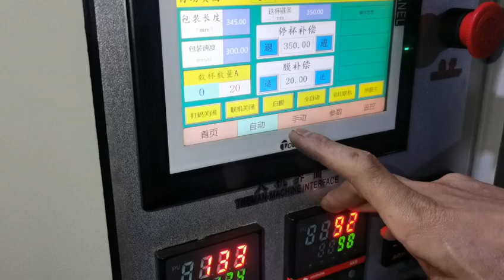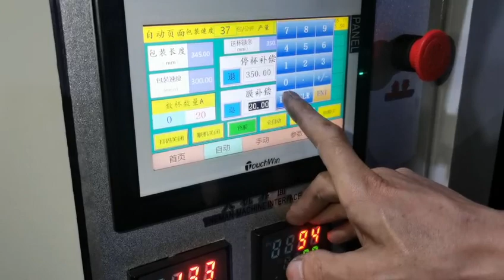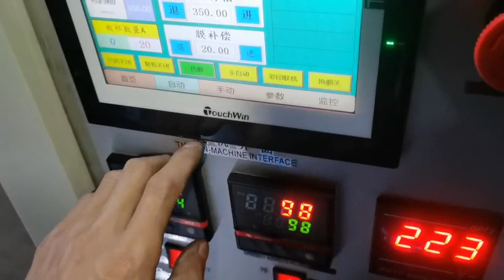how to setting packing bag with light color mark on the counting and packing equipment .